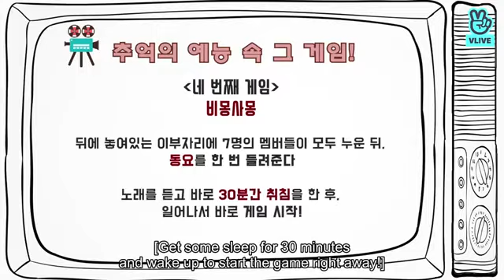[Eng Sub] RUN BTS Ep.31 VARIETY SHOW OF MEMORIES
Episode 31 Variety Shows of Memories Episode 2

(추억의 예능 -2펴-) December 12, 2017

(Continuation of the previous episode) BTS continue reproduce variety shows.